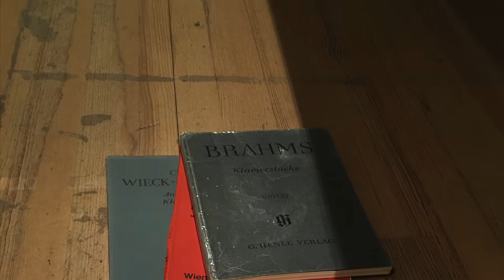Karsten Scholz recording: Schumann – Clara Wieck-Schumann – Brahms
Robert Schumann: Fantasiestücke op. 12
Clara Wieck-Schumann: Romanzen op. 21 / Scherzo op. 10
Johannes Brahms: Klavierstücke op. 76

Recording in Friedrich-Ebert-Halle, Hamburg-Harburg July 2018